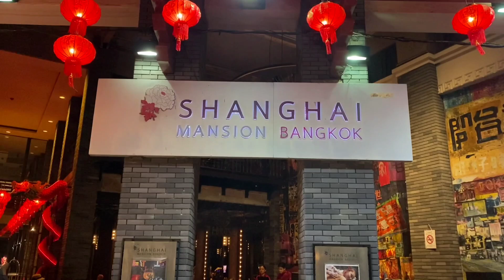The most beautiful hotel entrance in Bangkok?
Shanghai Mansion's lobby and entrance are magical